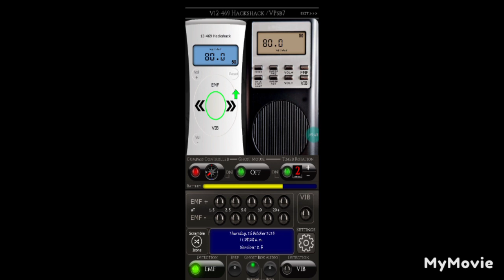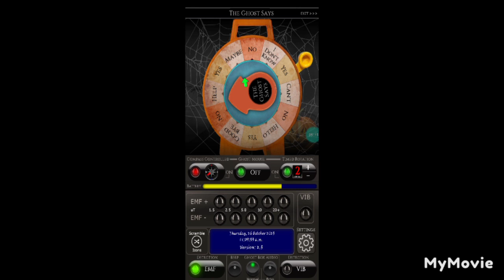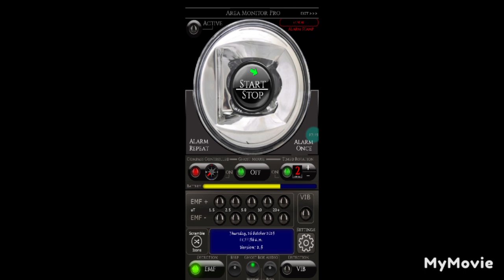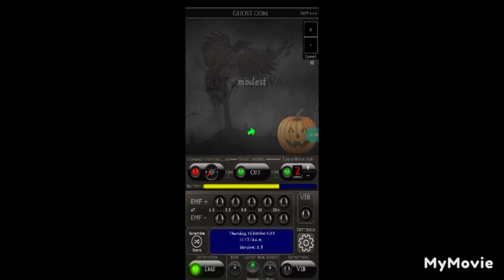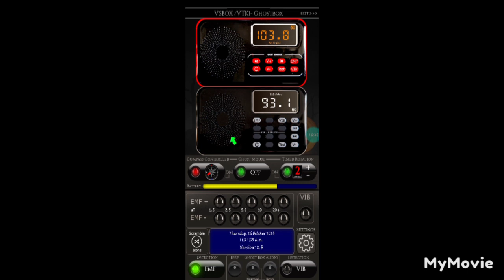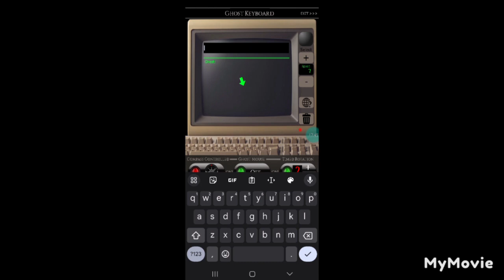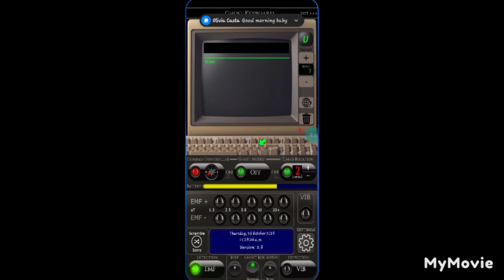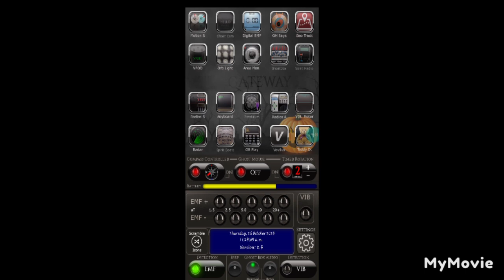The Gateway 3